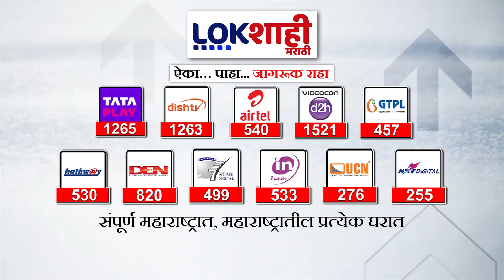"मविआची खरी डोकेदुखी, मुख्यमंत्री माझी लाडकी बहीण योजना", Arun Sawant यांची टीका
महाविकास आघाडीची खरी डोकेदुखी आहे मुख्यमंत्री माझी लाडकी बहीण योजना.  या योजनेने त्यांच्या तोंडचं पाणी पळालेला आहे आणि म्हणूनच एका बाजूला म्हणायचं ही बोगस योजना आहे दुसऱ्या बाजूला म्हणायचं आमच्या सरकार आल्यावर आम्ही या योजनेचे पैसे दुप्पट करू यावरून यांचा दुटप्पीपणा स्पष्ट होतो जनतेने सावध असावे मध्यप्रदेश राज्यातील लाडली बहना योजना अजूनही सुरू आहे बंद झालेली नाही. मी  स्वतः मध्यप्रदेश सरकारकडून माहिती घेऊन बोलत आहोत जनतेने आणि कार्यकर्त्यांनी खास करून पुढील दोन महिने सावध राहावे.  कारण विरोधकांकडून जोरदार अपप्रचार सुरू आहे. खोट्या बातम्या पसरविणे सुरू आहे.  सरकारची बदनामी सुरू आहे.